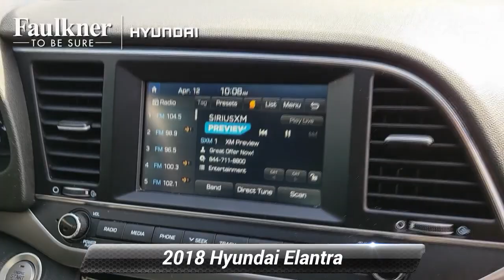Used 2018 Hyundai Elantra Value Edition, Philadelphia, PA JH239852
Priced below KBB Fair Purchase Price! Clean CARFAX. Quartz White Pearl 2018 Hyundai Elantra Value Edition 2.0L 4-Cylinder DOHC 16V AM/FM radio: SiriusXM, Apple CarPlay & Android Auto, Blind spot sensor: Blind Spot Detection (BSD) with Lane Change Assist (LCA) warning, Delay-off headlights, Exterior Parking Camera Rear, Fully automatic headlights, Power moonroof, Radio: AM/FM/HD/SiriusXM/MP3 Display Audio, Remote keyless entry, Steering wheel mounted audio controls.28/37 City/Highway MPGAwards:* 2018 KBB.com 10 Coolest New Cars Under $20,000 * 2018 KBB.com 10 Best Sedans Under $25,000 * 2018 KBB.com 5-Year Cost to Own Awards * 2018 KBB.com 10 Most Awarded Brands

[RLVID:6822:926096fe101e18d2:1d5a67fbdbf0cadd:1]